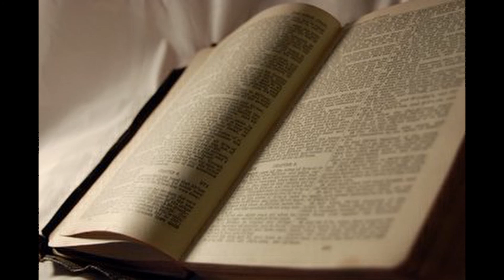Psaumes 119 Tes Mains M'ont Crée